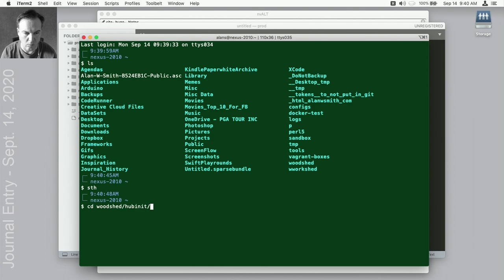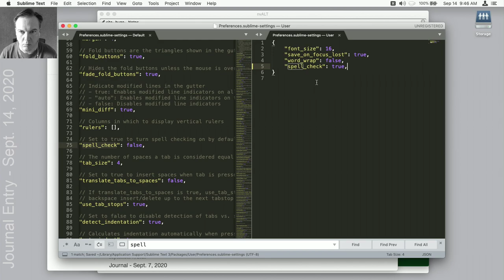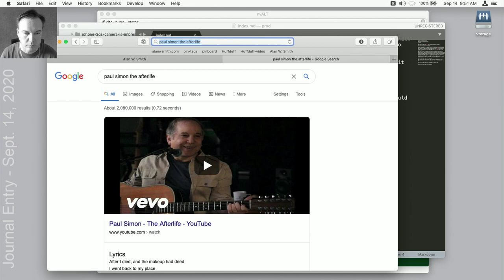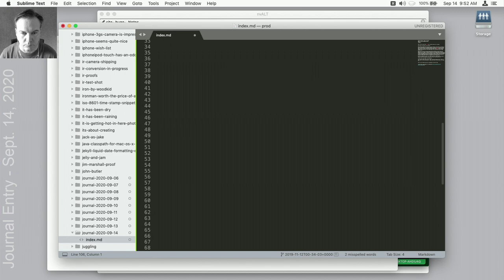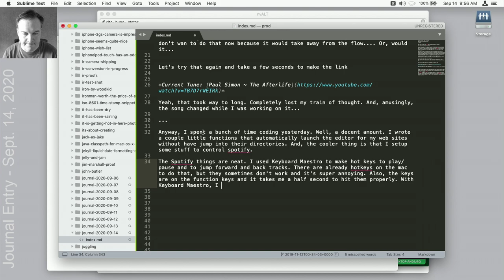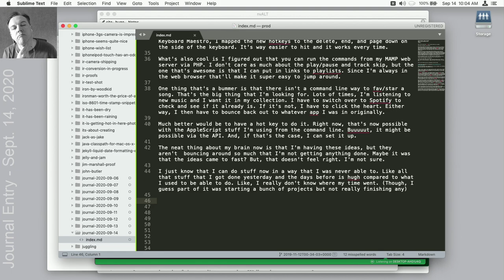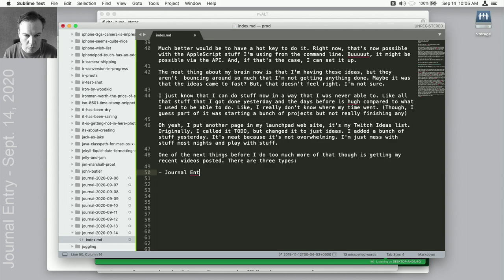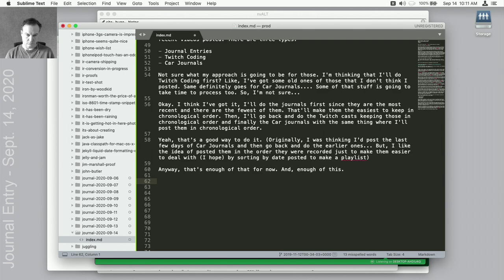Writing My Journal Entry for Sept. 14, 2020